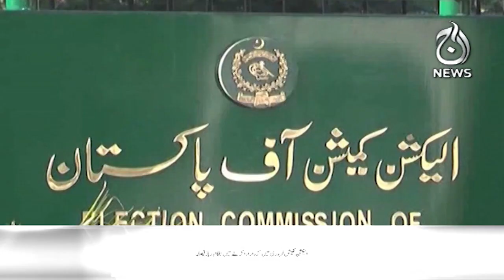PTI's big win - 4PM Headlines - Aaj News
4PM Headlines - PTI's big win - Aaj News

Spot Light With Munizae Jahangir:
shorturl.at/gwFU6